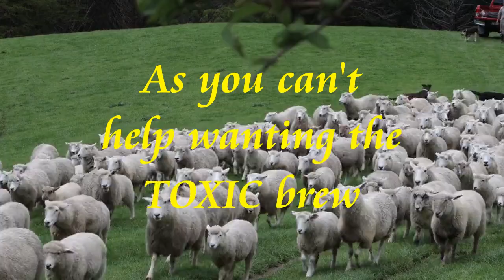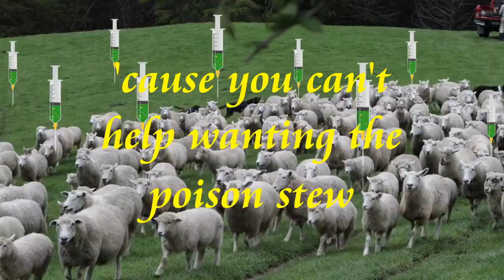Can't Help (cover)